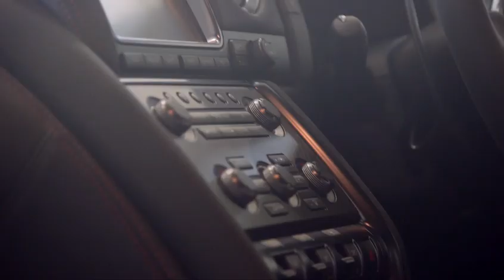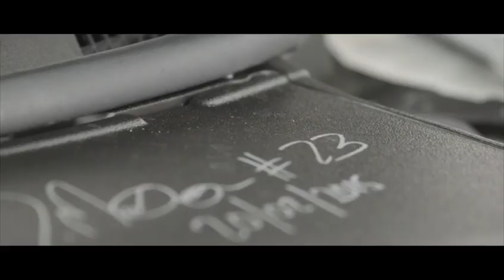Nissan delivers the first GT-R Nismo in the U.K. [video]